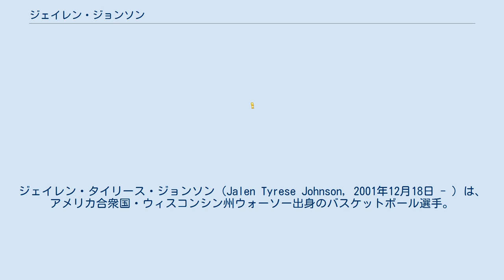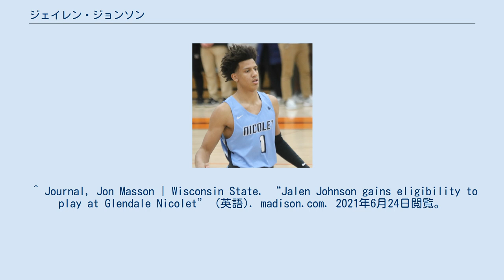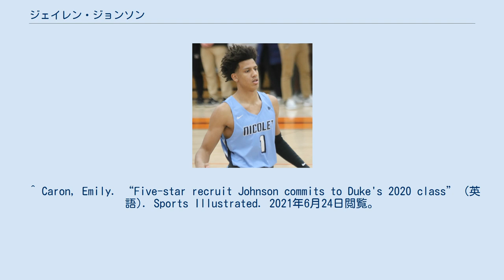ジェイレン・ジョンソン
ジェイレン・タイリース・ジョンソン（Jalen Tyrese Johnson, 2001年12月18日 - ）は、アメリカ合衆国・ウィスコンシン州ウォーソー出身のバスケットボール選手。
NBAのアトランタ・ホークスに所属している。
 サン・プレーリー高等学校で2年間プレーした後、ニコレット高等学校へ転校。
3年目のシーズンにチームをディビジョン2の州大会優勝に導いた。
その後、2019年にIMGアカデミーへ転校したが、試合に出場することなく2020年1月に再びニコレット高等学校へ戻った。
4年目のシーズンは平均24.6得点、10.9リバウンド、4.8アシストの成績を記録し、ジョーダン・ブランド・クラシックに選出されたが、新型コロナウイルスの影響で中止となった。
 ESPNなどの主要サイトから5つ星評価を受け、デューク大学、ケンタッキー大学、アリゾナ大学、ウィスコンシン大学からオファーを受けた中で、2019年7月4日にデューク大学への進学を決断した。
 2020年11月28日のコッピン州立大学戦でNCAAデビューを果たし、19得点、19リバウンドを記録した。
2021年1月26日のジョージア工科大学戦では18得点を記録した。
 その後、シーズン途中の2月15日にチームを離脱し、2021年のNBAドラフトにアーリーエントリーした。
 ^ Journal, Jon Masson | Wisconsin State. “Jalen Johnson gains eligibility to play at Glendale Nicolet” (英語). madison.com. 2021年6月24日閲覧。
 ^ Jordan, Jason. “McDonald's All American Game Cancelled Amid COVID-19 Concerns” (英語). SI All-American. 2021年6月24日閲覧。
 ^ Caron, Emily. “Five-star recruit Johnson commits to Duke's 2020 class” (英語). Sports Illustrated. 2021年6月24日閲覧。
 ^ “Coppin State vs. Duke - Game Recap - November 28, 2020 - ESPN” (英語). ESPN.com. 2021年6月24日閲覧。
 ^ “Georgia Tech vs. Duke - Game Recap - January 26, 2021 - ESPN” (英語). ESPN.com. 2021年6月24日閲覧。
 ^ “Duke’s Johnson is forgoing season, declaring for NBA draft” (英語). The Seattle Times (2021年2月15日). 2021年6月24日閲覧。